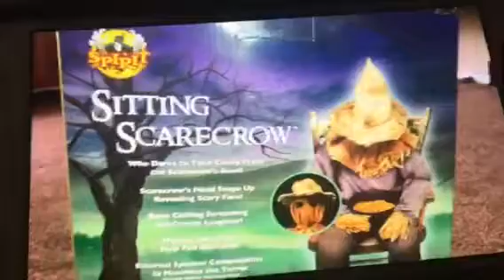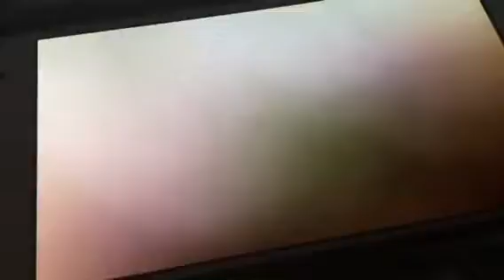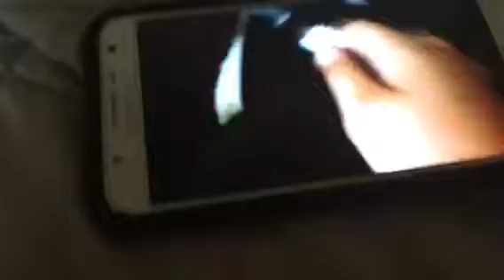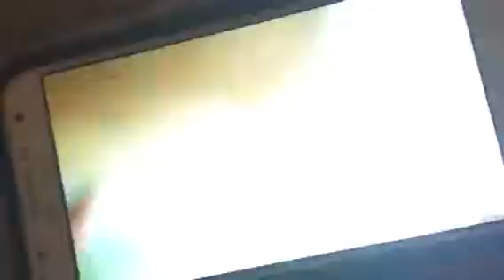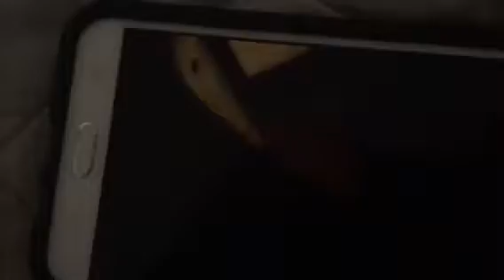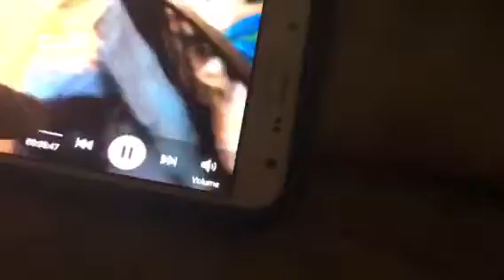SITTING SCARECROW SETUP